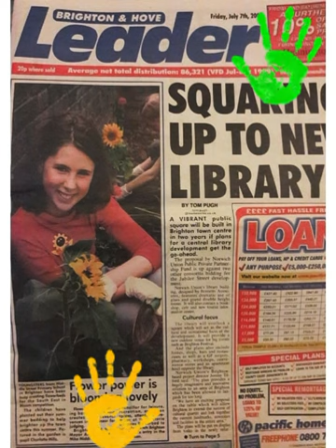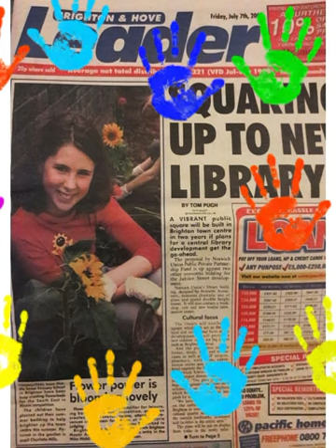Crayon Hearth - SunFlowers 🌻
Crayon Hearth Heart+Earth 🧡 ❤️🩷💙💛💚🖍🌍

Cherryplumart Video Maker and Artist

Cherryplumpoems Singer Songwriter and Harp

Dòra Morgan The Bee on Keys and Instrumental

copyrights ©️

Crayon Hearth

Cherryplumpoems